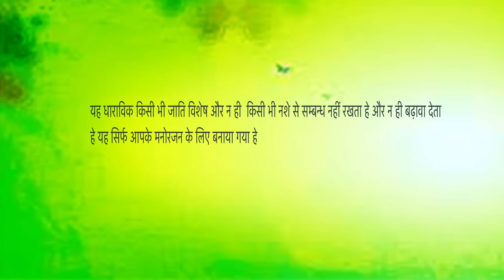Gola Lathi New Haryanvi Song 2024 Time Pass Comedy EPISODE 58 kolaNai fojan New Haryanvi Song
Star India Films Present #  A New Latest Haryanvi Song 2024 We Present To You Star India Films Directed By - Pawan Gill, Staring  exclusively on Star India Films हरियाणवी
EPISODE 58
 Writer-
Pawan Gill
 Singer-
 Star India Studeio
 Artist-
rambir aryan Joginder Kundu Madhu Malik Deepak Kapoor Ramesh Sai
टाइम पास कॉमेडी पेज को भी फॉलो करे लिंक को ओपन करके